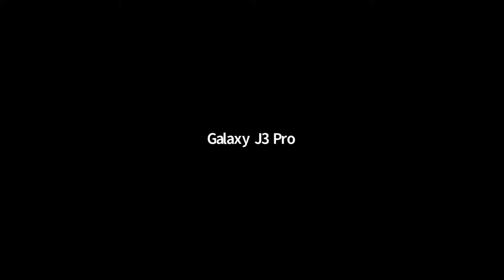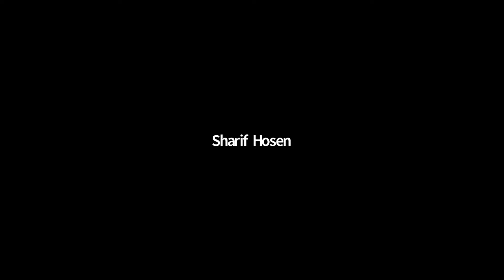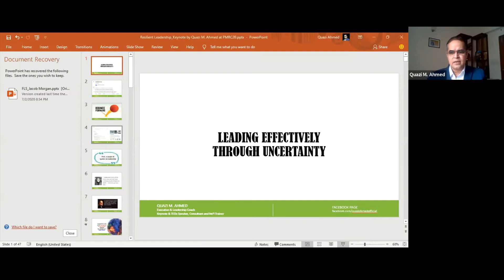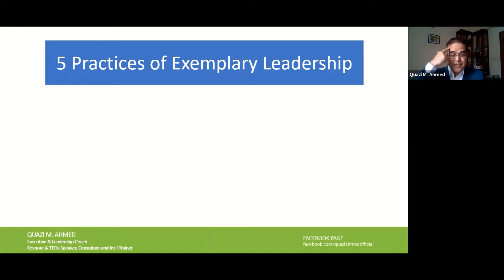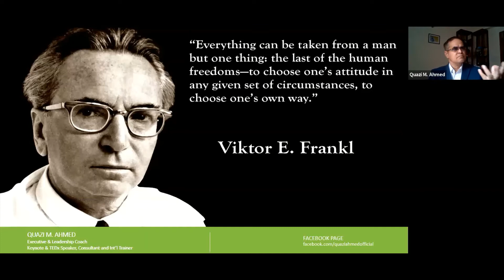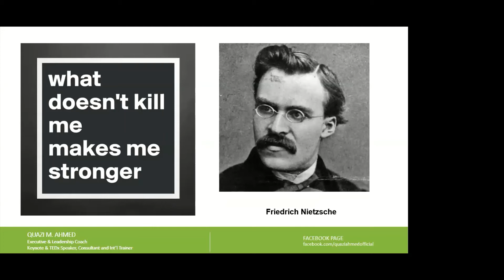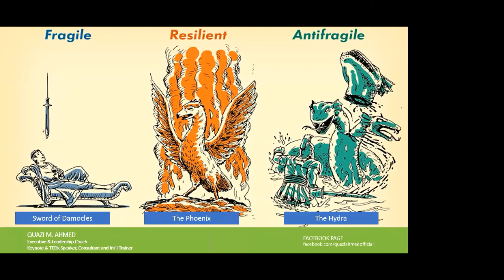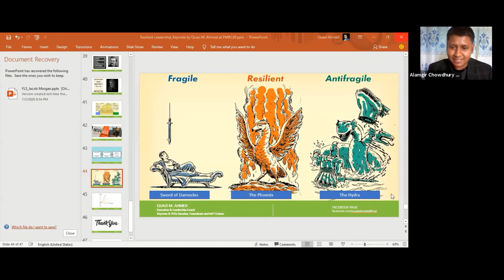BSUM Virtual Soft Skill Fest 2020 (Day 1 Part 1) - Leading effectively through uncertainty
BSUM virtual soft skill fest 2020 organized by BSUM and BSAUPM from 4 to 5 July, 2020. This is the first part of the first day. - Leading effectively through uncertainty. This session presented by Quazi M. Ahmed (QMA)